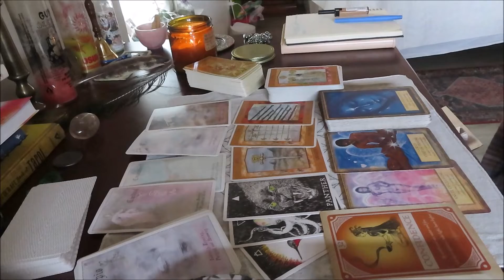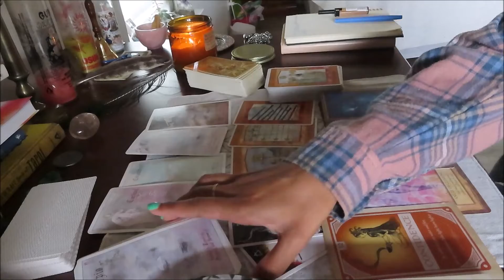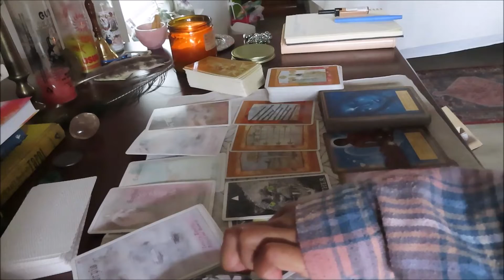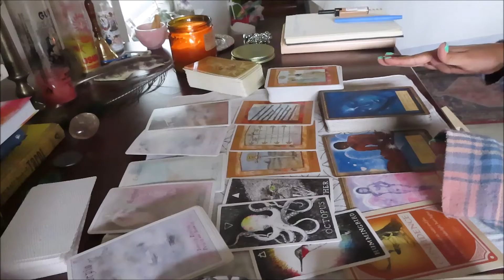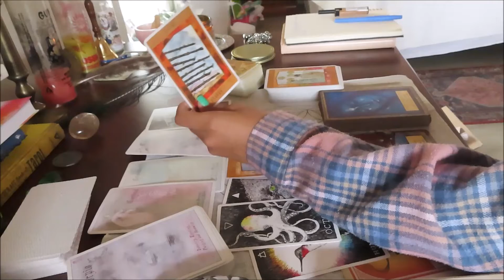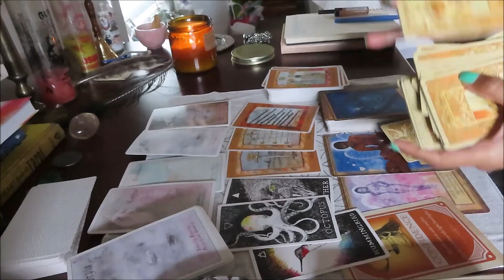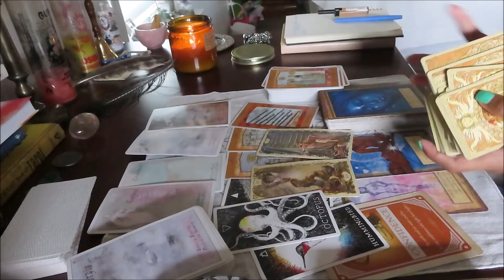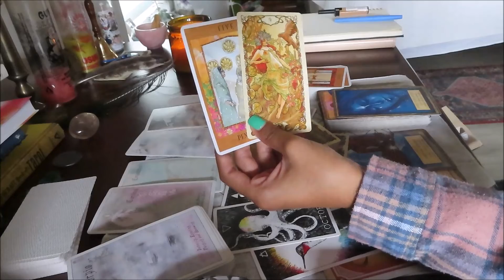major awakening + healing, lack to abundance cancer august 2022 tarot reading